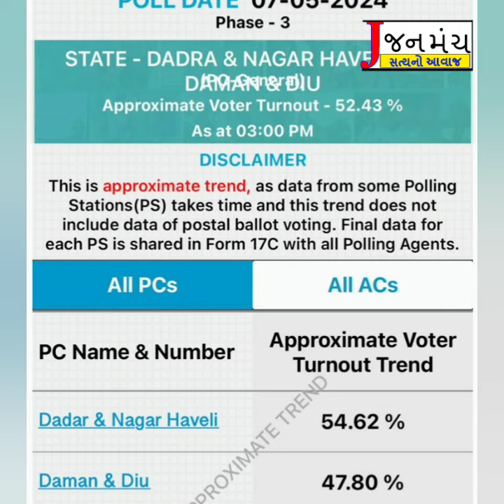બપોરના 3 વાગ્યા સુધી દમણમાં 47 ટકા અને દાનહમાં 54 ટકા મતદાન થયું